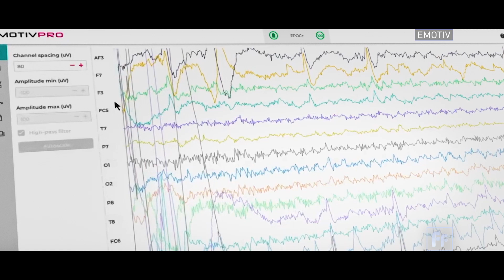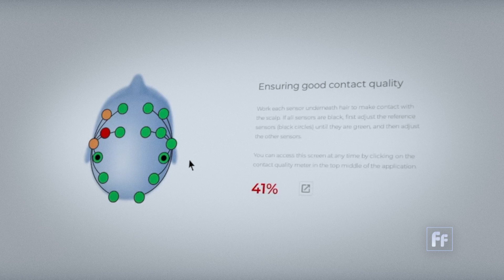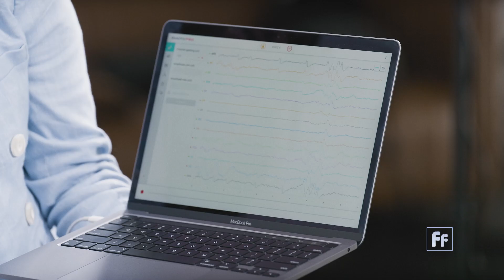Tracking your brain | Tan Le of EMOTIV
These days, you can track your steps and heart rate through your phone or a fitness watch. Now, through brain monitoring headsets, people can now track their cognitive performance and emotions.

EMOTIV makes headsets that use electroencephalography -- or EEG -- to allow users to track their brain data.

Tan says that by better understanding our brains, we can work more efficiently, heal faster and fundamentally, live out more fulfilling lives.

"We can't wait for human evolution to happen through genetic changes. The human brain is our modern man's response to that because it is the system that allows us to continually adapt to modernization," she said in an interview with Full Frame host Mike Walter.